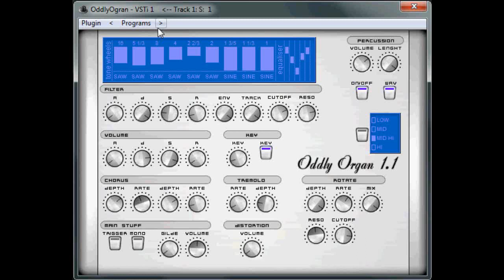ODDLY ORGAN 1.1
ODDLY ORGAN 1.1  ODO SYNTHS, if you have never heard of odo synths then you should head over to there website with CLASSIC synths and plugins  like DREAMER, NOISIE V1.0 , DR-FUSION, UNKNOWN 64 , Oddly Organ, apad 4.5, B STATION 2 and more. they are all freeware and free to download, you won't be sorry. these are all real classics and this is the actual sound of the synth without midi files, because when i used a midi file, i thought that it lost some of its great character that makes it oddly organ so great.

Has you may guess, i still can't play for toffee, im laughing too much, somebody call me a doctor. my stitches have burst again. ,